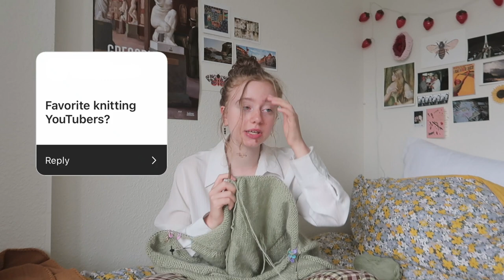Q & A | speaking french, fave knit stores & why I started knitting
Bonjour! I felt like catching up with you guys and answering some of your questions. Hope you enjoy watching 💖

yarn: Filcolana Peruvian Highland wool, Filcolana Tilia in Green Tea
- Yarn stores in the Netherlands:
    - Hooks & Yarn
    - Stephen & penelope
    - de afstap
    - sticks & cups
    - Wolplein
-  Knitting youtubers
    - Well Loved knits
    - Tiffany Liew
    - Knitting Traditions
    - Night sky knitting
    - We Grow Wild
    - High Fiber Knits

About me ✨

- Age: 22
- Living in: Amsterdam, the Netherlands
- Studying: European Studies at University of Amsterdam, currently on Erasmus exchange in Grenoble